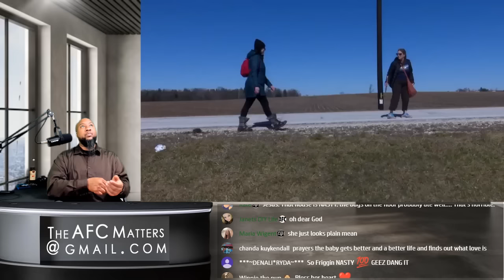Mom Allegedly Drowned Baby, Took Photo of Body, Proved To Boyfriend He Was Her Top Priority